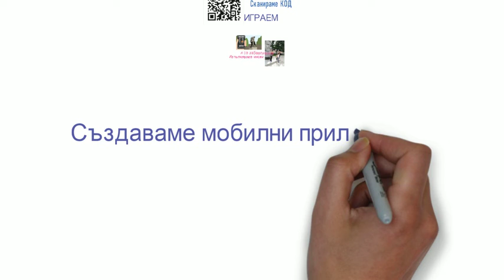3оу програмирай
Дейност по интереси в 3ОУ Христо Ботев, гр.Сандански с участие на ученици от 4 и 5 клас